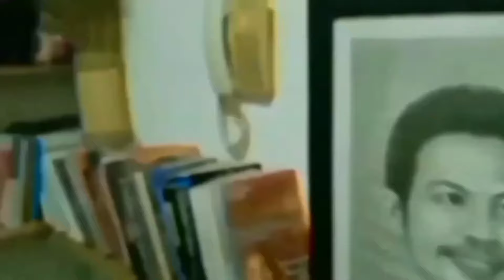FERI AMSARI KEMUKAKAN DENGAN AMAT BERANI DI SINI AKTOR UTAMA PELAKU DUGAAN KECURANGAN PEMILU INI.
Sungguh sangat mengerikan praktek dugaan kecurangan Pemilu tahun 2024 yang dikemukakan Pajar Hukum Tata Negara Feri Amsari ini. Belum pernah ada siapapun yang mengemukakan seberani ini. Karena itu, ini wajib anda tonton.